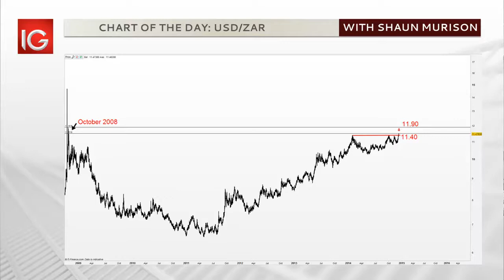SA Market Update 08 Dec 2014 with Shaun Murison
The USD/ZAR is the chart of the day. Strong jobs data out of the U.S. on Friday and poor sentiment created from the recent load shedding affecting domestic businesses has seen the rand breaking through resistance at 11.40 to the dollar, to trade at its worst level to the green back since October2008. Historical resistance for the rand is considered a possible price target at R11.90/$